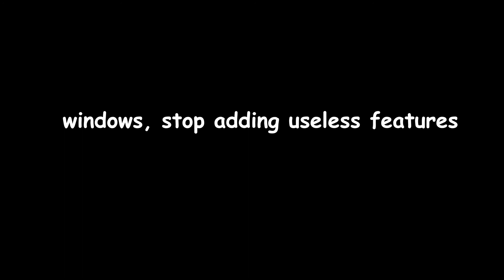curb your windows 10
bill gates making mad money